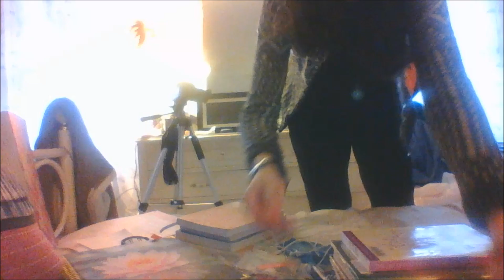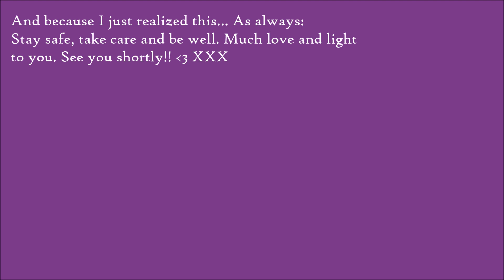PART 1: Preparing the Decorative Gingerbread House [[VLOGMAS DAY #4]]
Hiiii everybody!!

I have no idea if this is processing correctly because my thumbnail isn't showing up but let's hope that it's okay. How have you been doing? What's going on and how can we help make things a little better? 😊😄

I hope that you are able to enjoy this video! I decided I could use all three bodies of footage into multiple parts for easier on the eyes and the attention span to enjoy some festivities for the holidays as well as help me to catch back up on Vlogmas entries! I apologize that I vanished for a little while--I definitely started off strong, got too in my head about things and then started to feel depressive symptoms from some triggers and melted away into a cocoon on my bed.

But I'm back now, since about Thursday and I'm making content behind the scenes, it's just going to be delayed a little bit for you guys to see. I felt really guilty that I hadn't published anything for a while especially after using my Discussion page on my channel so I decided I'd do this video for now, maybe that'll ease the ache in my gut. I have part two or three of this already done (depending on which I upload first), I have to edit the big video showing everything (from removing the bath bombs to the actual house setup, etc.) and then other clips like a holiday socks haul, a mashup haul, the small white Christmas tree we got (yet to be filmed), some Animal Crossing gameplay I did today (yet to be edited) and much more.

So hopefully you're in this for the long haul as well as I am! I'll figure out the rest as I go along, I bet. For now, I have to study for MAP and prepare for work tomorrow. I feel like I've not been pulling my weight at work so I have to do better tonight. I'm also going to try and read a book because I'd really like to do that. The lighting show I was going to go with David today we canceled because of the weather. But that'll be the next adventure maybe into next week.

As always: stay safe, take care and be well. Much love and light to you. If you have any recommendations, suggestions, songs or lurking thoughts in your mind, please feel free to air them off to me in the comments down below!! I'd love to interact with you guys but I can only do so if you leave me a piece of your existence out there. Hehe. I hope you guys are doing okay. Let me know if you need anything!! If you also have ideas for growing the channel, I'd love to hear them. Thank you as always. XXX